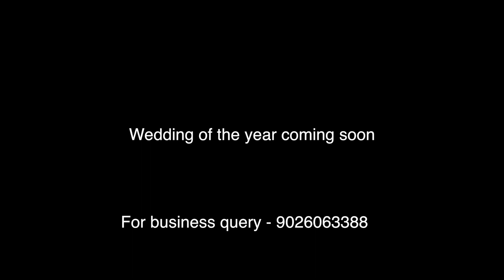Teaser of Wedding of the year Sid & Diksha by somit sharma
Hope you like our effort Teaser of  wedding video of Sidhhant & Diksha
By kashiyana production house
Cinematographers & Dop by Anit Jaiswar, Raj Tripathi
Drone - Dilip
Edited By-Somit Sharma
Dop Parbhu deva & Krishna